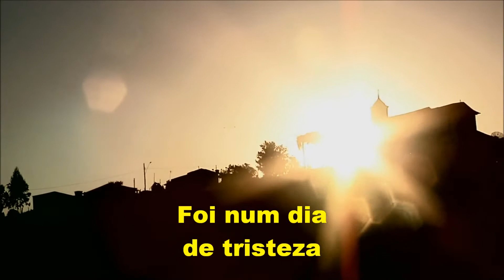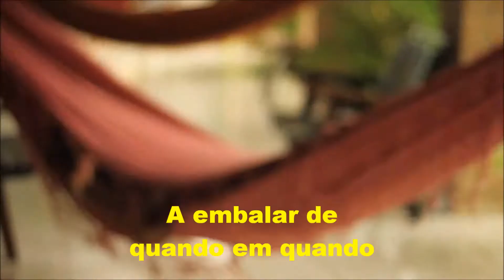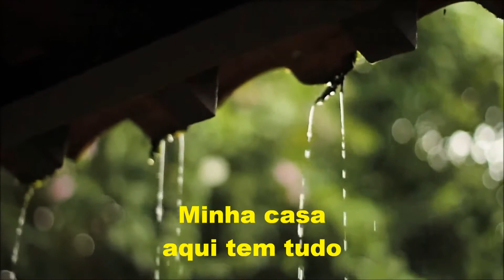MINHA CASA com AGNALDO TIMÓTEO, edição MOACIR SILVEIRA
"Minha Casa" foi um dos últimos grandes sucessos do compositor uberabense Joubert de Carvalho. Um dos treze filhos do fazendeiro Tobias de Carvalho e de Dona Francisca Gontijo de Carvalho, nasceu em Uberaba no dia 06 de março de 1900 . Aos nove anos passou a tocar, de ouvido, os dobrados que ouvia na banda local. A primeira composição de Joubert, a valsa "Cruz Vermelha", foi inspirada no hospital infantil do mesmo nome, que havia em São Paulo, para onde sua família se mudou. Já a canção "Minha Casa", foi gravada pela primeira vez no ano de 1946, na voz do grande intérprete Silvio Caldas. À despeito de suas músicas falarem quase sempre sobre a vida noturna, Joubert de Carvalho nunca bebeu, nunca foi boêmio; bares e botequins jamais o atraíram. Homem culto e refinado, chegou também a escrever um romance: "Espírito e Sexo", que se aproxima do ensaio social. Como médico, também foi muito talentoso e um dos pioneiros no Brasil em Medicina Psicossomática. Autor de mais de setecentas composições editadas, no final da vida Joubert se afastou do mundo musical, pois os novos estilos surgidos deixaram pouco espaço ao romantismo do seresteiro que, de certa forma, ele foi. Joubert de Carvalho morreu no dia 20 de setembro de 1977, vítima de pneumonia, deixando importante legado para a Música Popular Brasileira.

MINHA CASA
  De: Joubert de Carvalho

Foi num dia de tristeza
Que a cidade abandonei
Sem saber o que fazer
Na esperança de encontrar
Pela vida, algum prazer
Alegria em algum lugar
Lá no alto da Tijuca
Tem um sítio bem florido
Onde agora estou morando
Com os pássaros em festa
De galho em galho cantando
Lá dentro, pela floresta
Minha casa é tão bonita
Que dá gosto a gente ver
Tem varanda, tem jardim
Ainda agora estou esperando
Uma rede para mim
A embalar de quando em quando
Minha casa é uma riqueza
Pelas joias que ela tem
Minha casa aqui tem tudo
Tanta coisa de valor
Minha casa não tem nada
Vivo só, não tenho amor